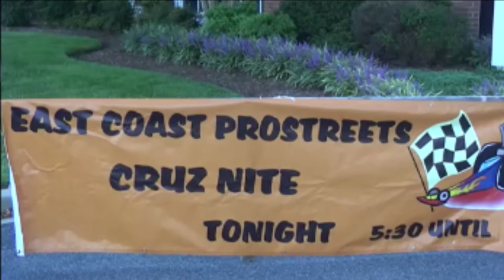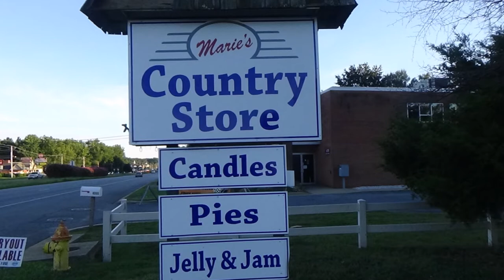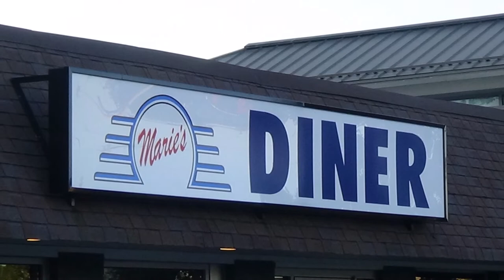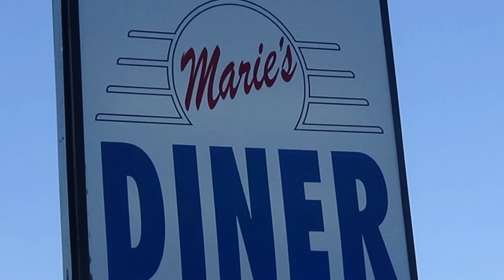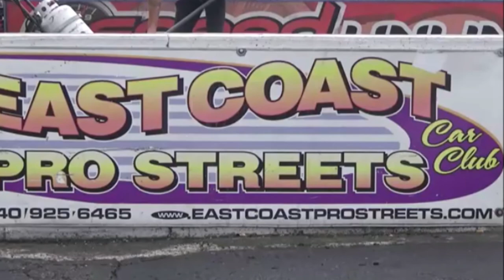Classic Hotrods and Pro Streets 2020 Maries Diner Saturday Night Cruise Montage Dreamgoatinc Video